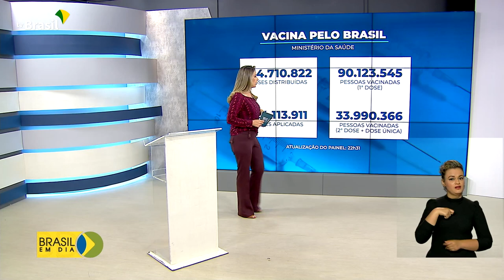Vacinômetro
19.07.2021 – Até agora, o Ministério da Saúde já distribuiu 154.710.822 vacinas contra a covid-19.